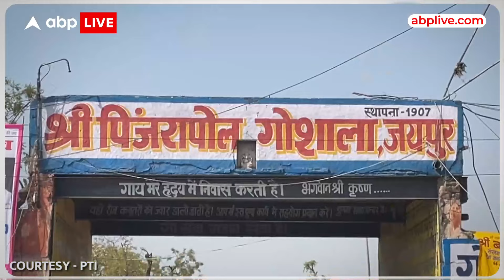HOLI 2024: Jaipur की पिंजरापोल गौशाला में होली के लिए तैयार किए जाते हैं गोबर के लट्ठे |ABP LIVE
राजस्थान के जयपुर में पिंजरापोल गौशाला होलिका दहन में गाय के गोबर से बने लट्ठों का इस्तेमाल करती है। इससे लकड़ी की भी कम जरूरत पड़ती है और गाय के गोबर का भी सही इस्तेमाल हो जाता है...होलिका दहन में आमतौर पर लकड़ी, कंडों और दूसरी ज्वलनशील चीजों का इस्तेमाल किया जाता है